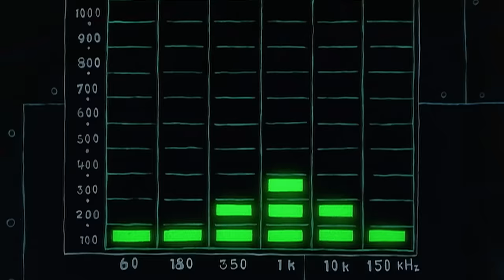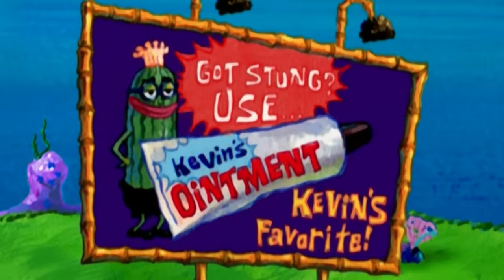WEIRDEST Couples in Bikini Bottom! 💖🍍| SpongeBob SquarePants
Bikini Bottom is for lovers! From SpongeBob and a Krabby Patty to Squidward and "Patricia", let's check out the WEIRDEST and STRANGEST relationships in SpongeBob history! Who do you ship?